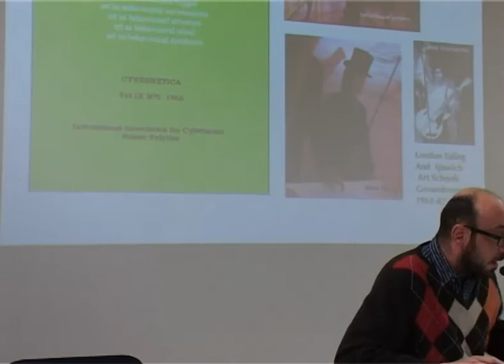Roy Ascott part9